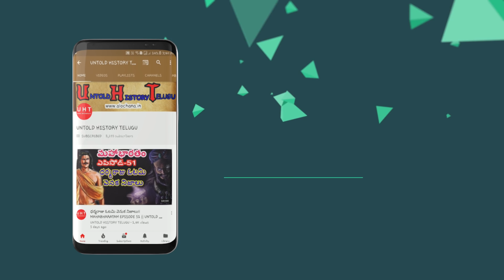ఉత్తరుడి సారధిగా యుద్ధానికి అర్జునుడి శంఖారావం|TELUGU MAHABHARATAM EPISODE 77|UNTOLD HISTORY TELUGU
ABOUT:- The Mahabharatha is one of the two major sanskrit epics off ancient India the other being Ramayana, The Mahabharatha is an epic narrative of the Kurukshetra war,and the fate of Kauravas and Pandavas. Vyasa wrote Mahabharata. The Mahabharatha is the longest known epic poem and discribed as "the longest poem ever written" its longest version consists of over 1,00,000 slokas,or over 2,00,000 individual verse lines.About 1.8 million words in total. The mahabharata is roughly ten times the length of the Lliad and Odyssey combined..